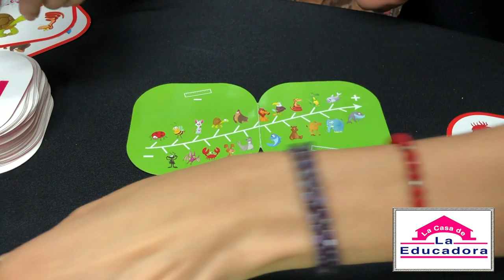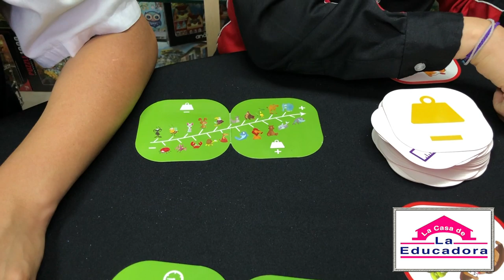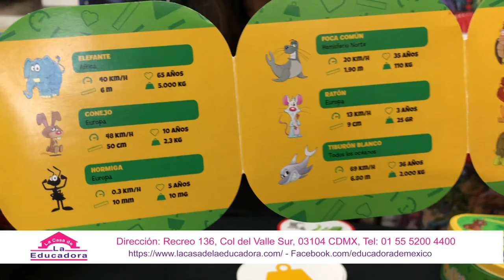Quizoo juego de Mesa ► Juegos Juguetes y Coleccionables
jugando en La Casa de la Educadora el Juego de mesa Marca Blue Orange: Quizoo  ¿Quién es el más grande? ¿Quién es el más lento? Observen los animales y los símbolos de las tres cartas que se encuentran volteadas y trata de ser el jugador más rápido en dar la respuesta correcta.